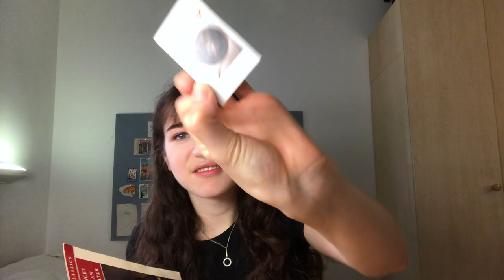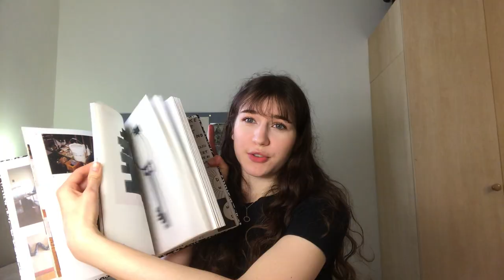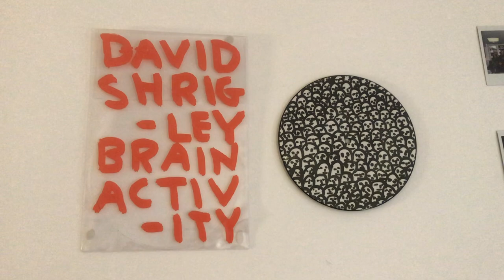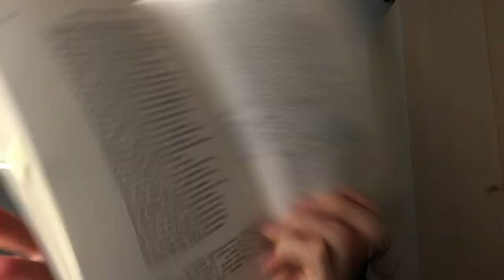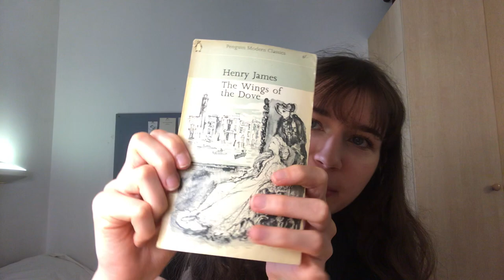second hand books i've bought